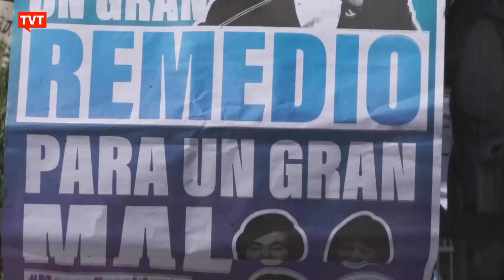Argentinos vão às ruas contra o extremista Milei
O segundo turno a ser disputado na Argentina, domingo, coloca frente a frente o peronista Sérgio Massa, atual ministro da Economia, e o ultradireitista Javier Milei. Movimentos populares têm saído às ruas para alertar sobre as consequências de ter Milei na presidência.